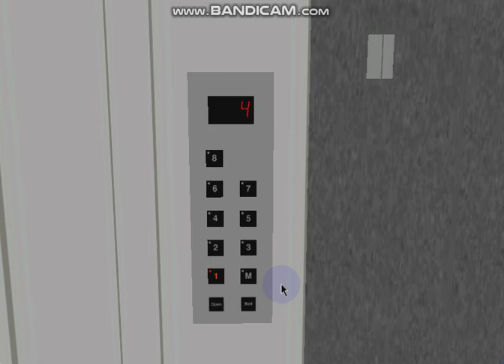473 Blue Aura Hornet Way: VF-Converted 0.63 m/s Econobox